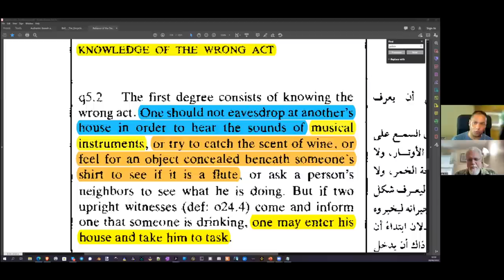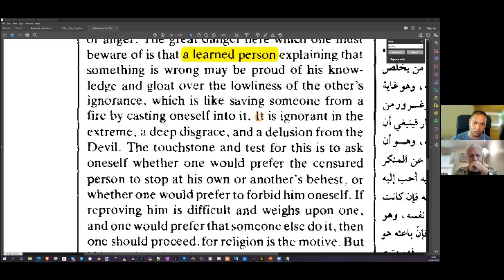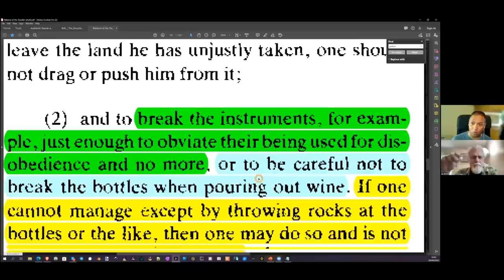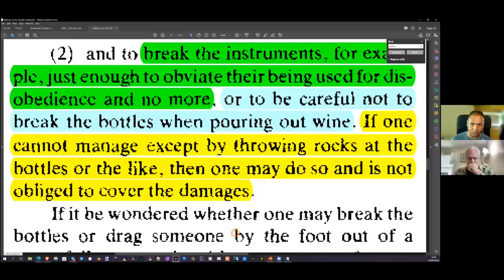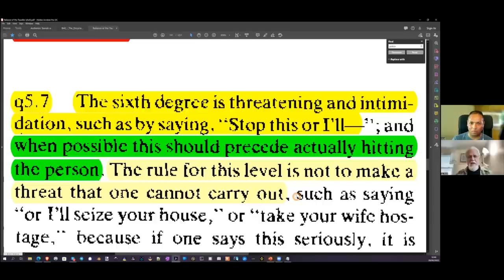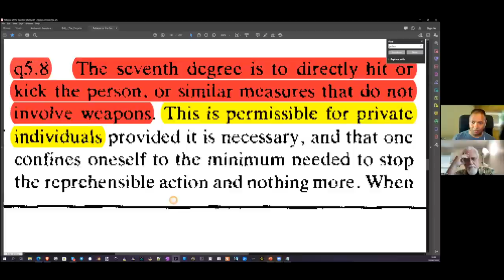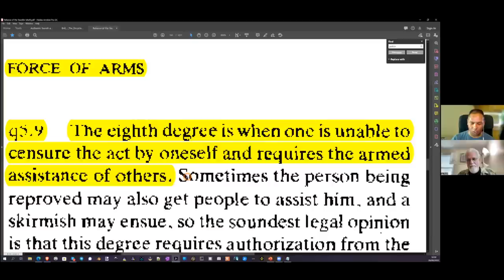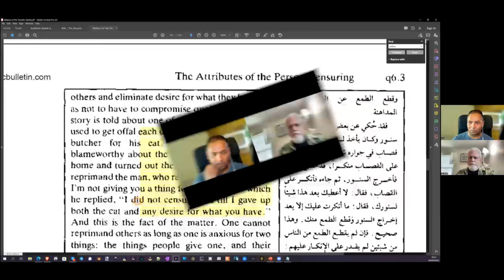Lloyd#12: 8 areas of 'Commanding the Right & Forbidding the wrong'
Lloyd continues with his 2nd episode on "Commanding the Right and Forbidding the Wrong", unpacking each of the 8 areas in detail, while at the end we then applied it to what has been happening to Hatun Tash over the last 9 years, and in particular a week ago, on June 26th, 2022.

The Reliance of the Traveler, book Q, outlines each of the 8 categories in sequence:

1) If you find someone who is carrying out anything which is forbidden (i.e. drinking wine, or playing a musical instrument), you as a Muslim are obliged to enter their house without first asking.

2) You then must go to that person and tell them what they are doing wrong.

3) To begin with be polite with them and see if they respond.

4) If they don't pay attention, then you must "revile them using harsh, abusive, or hateful words", such as "You degenerate", or "Idiot", or "You ignoramus". Abraham in Surah 21:67 is used by Muslims as an example where he says, "Fie on you...can you not think"?

5) If they still desist, than you can use your hands to either pour out the wine (but don't break the bottle), or destroy the instrument. You are not obliged to pay for the damage you have incurred, because these are sacred acts.

6) After doing the damage, you can then intimidate them by saying "Stop, or I will..."

7) Following that you are permitted to assault them by hitting them, or punching or kicking them, or even (according to the Reliance of the Traveler) seize their houses, or kidnap their wives!

8) Lastly, you can use the "force of arms" with the help of other male believers against anyone who does that which is forbidden in Islam.

As we talked about these 8 categories Muslims are to do in order to "Command the right and forbid the wrong", we saw that they have all been used against our good friend and colleague Hatun Tash.

She has been hassled, ridiculed, and heckled weekly at Speaker's Corner for years. Away from the corner she has been beaten by groups of Muslim men, and arrested numerous times by the police at the request of the Muslims. She has had Muslims enter her house, break down her door, and forced her to live on the street. She has had her foot broken, her ribs broken, and her neck almost broken by trying to hang her...all of which are supported and even promoted by the Reliance of the Traveler.

That now explains why Hatun has been abused so much and for so long. She needs our prayers.

(66,170) Music: "Epic Heroic Conquest" by Musiclfiles, from filmmusic-io